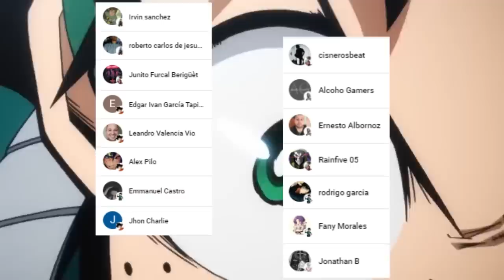ALL FOR ONE es ACORRALADO 😱 La REDENCIÓN de MINA !!! Boku no Hero Academia 383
HOLA AMIGOS LES TRAEMOS UN NUEVO VÍDEO ESTA VEZ LA REVIEW DEL MANGA 383 DE BOKU NO HERO ACADEMIA, DONDE VIMOS UNO DE LOS MOMENTOS MAS IMPRESIONANTES CON MINA SALVANDO A TODO EL MUNDO